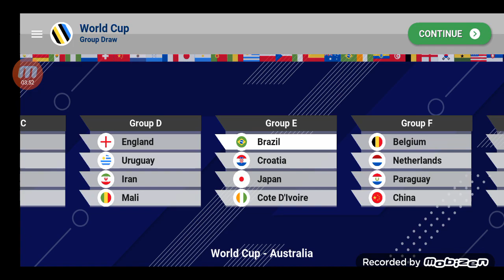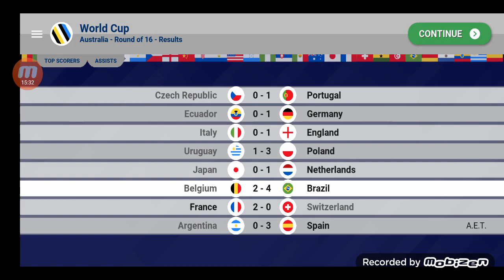WORLD CUP!! in World Soccer Champs National | #14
In episode 14 of world soccer champs national I won the world cup with Brazil!